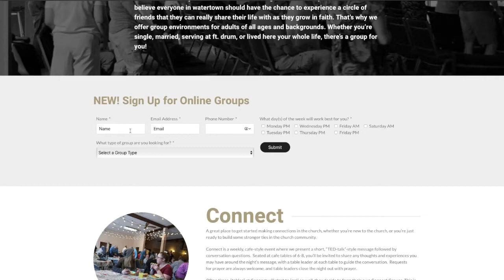The Next Level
If you wanting to know more about Faith Fellowship, please visit faithfellowshipwatertown.com